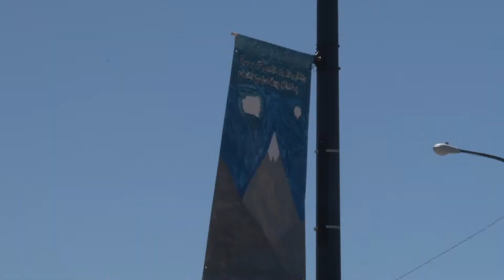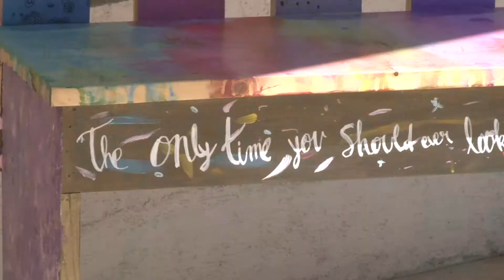Who is Art Reach?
MAC TV Network created this wonderful video featuring community members discussing Art Reach of Mid Michigan. They did a beautiful job as always and we are so appreciative of their continued support!